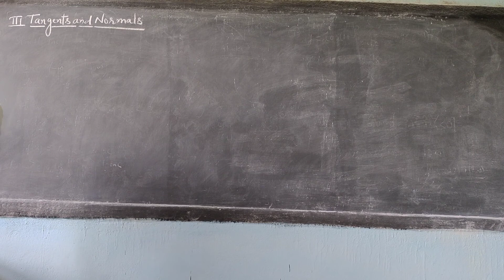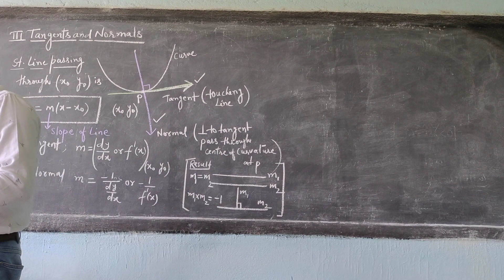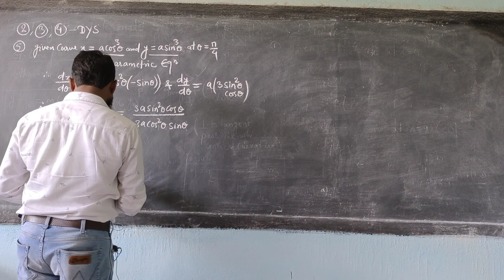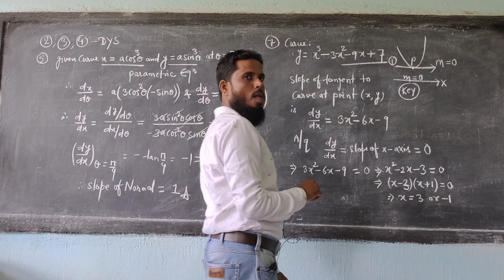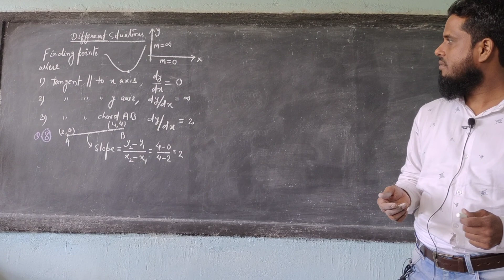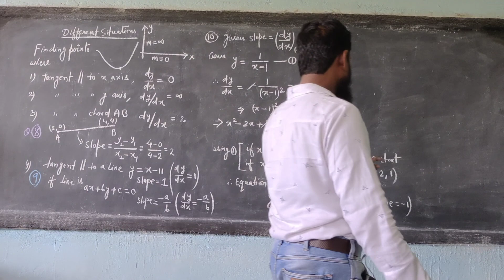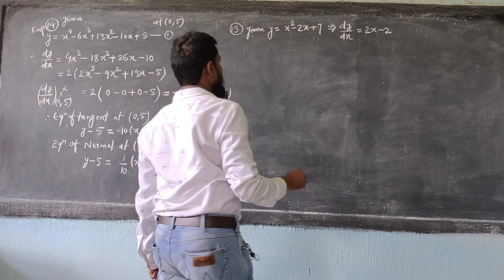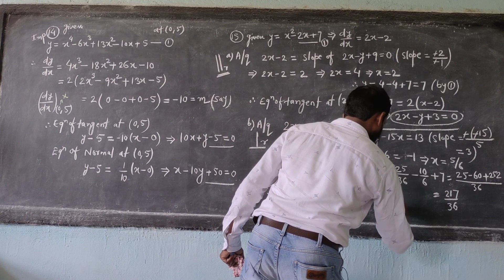LECTURE 21 II tangent and normals II EX - 6.3 NCERT